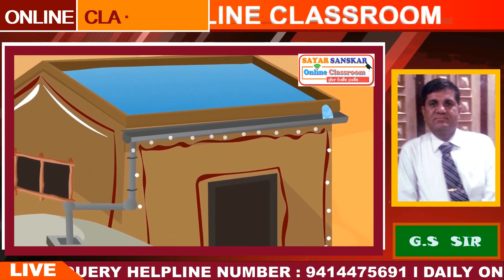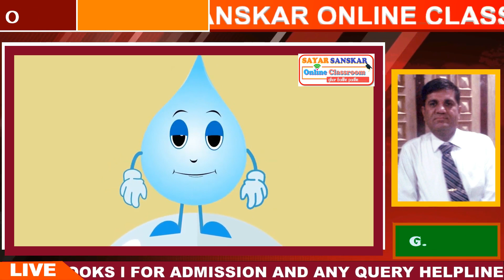Conservation Of Water | Ncert Science Chapter | Learn With Sayar Sanskar